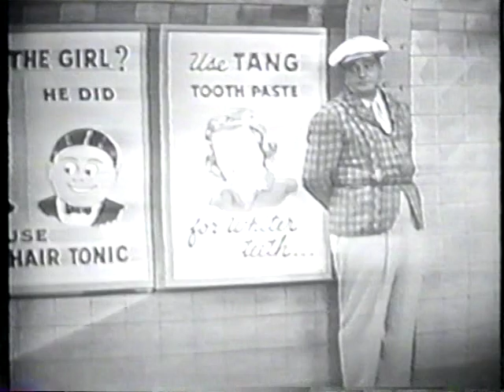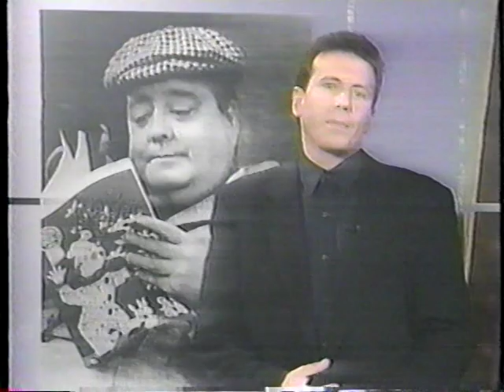Jackie Gleason's Cavalcade of Characters (May 29, 1994)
Special revisiting Jackie Gleason's first television show 'Cavalcade of Stars' on the DuMont Network, and the characters he developed on the show.